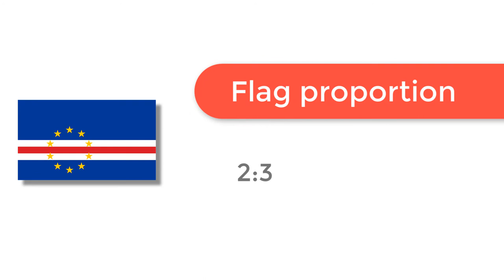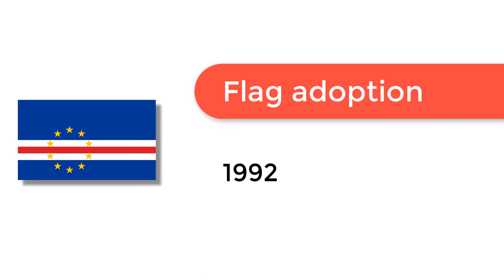Flag of Cape Verde - 🌍 How to Draw the Cape Verdean Flag - SVG Vector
- Flag of Cape Verde: Check out how to draw the flag of Cape Verde. Let’s discover how to draw the national flag of Cape Verde in a few minutes. Discover the national flags of all the countries in the world.